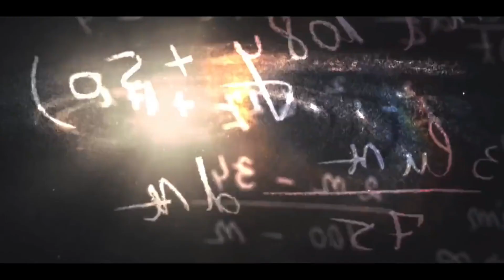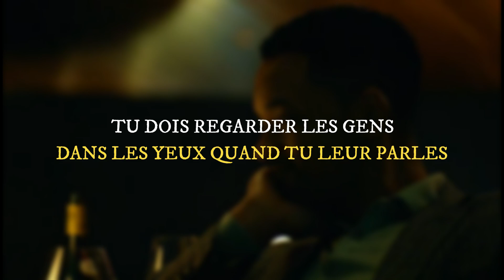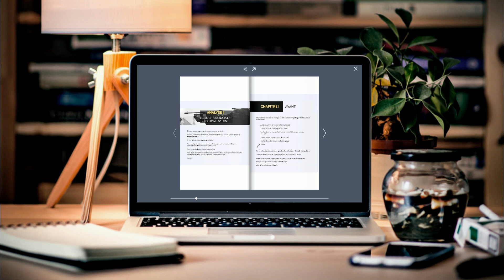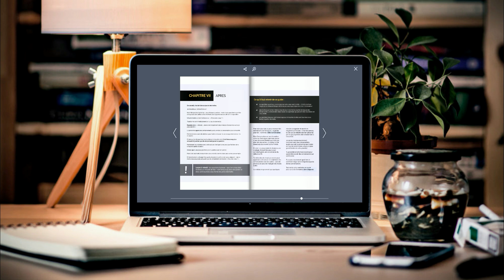Comment Etablir Un Contact Visuel Parfait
Tes yeux sont des armes…

Des armes capables de déclencher tout un tas d’émotion chez les autres.

Et aujourd’hui, selon la situation dans laquelle tu vas te trouver… un regard peut être plus ou moins bien perçu par les autres.

Dans cette vidéo, ce que je veux faire c’est t’expliquer exactement comment tirer profit de ton regard dans tes futures interactions avec les autres.

Et pour se faire, on va analyser ensemble l’un des acteurs les plus prestigieux de la planète : Brad Pitt.

Et ce que je te propose dans cette vidéo… c’est qu’on examine ensemble la mécanique de son regard (pour comprendre exactement comment tu vas pouvoir toi aussi appliquer tous ses conseils à ta propre vie)

⏰TIME CODE⏰

0:35 - #1: L’importance du regard dans tes conversations
2:41 - #2: La forme de tes yeux doit absolument être adaptée au message que tu veux faire passer